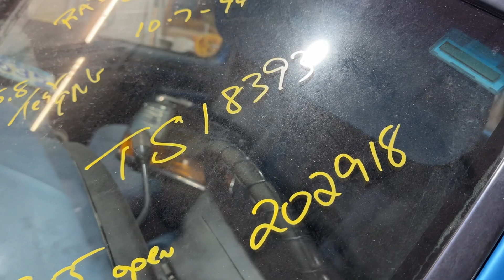Ts18393 1995 ford bronco 5.8 4wd at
parting out 1995 Ford Bronco 5.8 automatic 4wd
call
elmers auto salvage